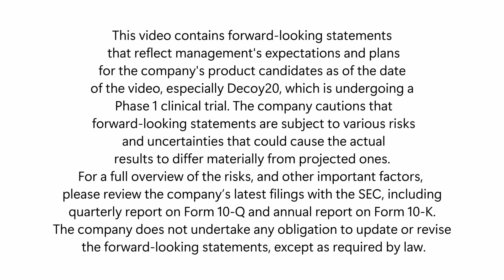When will we see some efficacy data?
In our latest video, our CEO, Jeffrey Meckler, addresses a common question from investors about when we expect to see efficacy data for Decoy20.
Our Phase 1 trial is currently focused on evaluating safety. From there, we hope to start seeing meaningful results in terms of efficacy.
Thank you for your continued interest in Indaptus as we continue to make progress toward advancing new treatments for cancer.